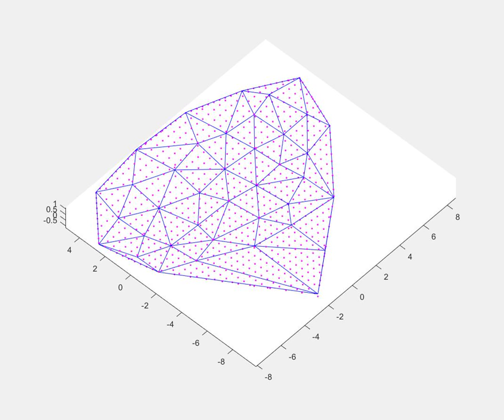Bat Ear Upsampling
Example of  increasing the spatial sampling rate of  a bat pinna surface (work by Matt Bender).